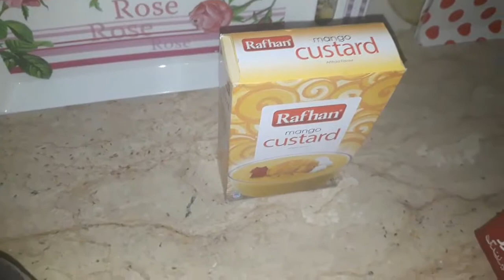Mango Custard Dessert Recipe